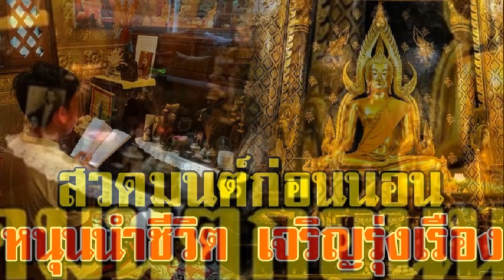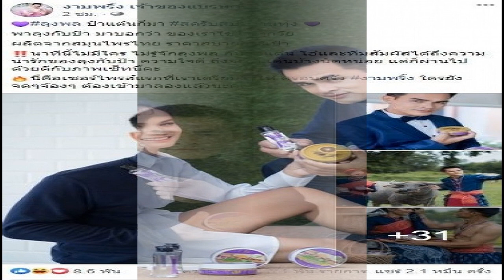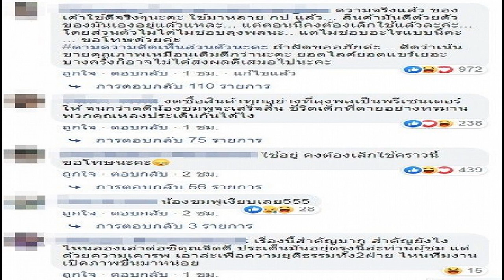สาวิตรี ยอมพูดความจริง หลังลือถูกตำรวจหิ้วตัวด่วน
อย่างไรก็ตาม กรณีที่ตำรวจเรียกลุงม็อคไปสอบถามข้อมูลเพิ่มเติมนั้น ตนมองว่าเป็นเรื่องปกติ เพราะอาจจะมีบางข้อสงสัยที่ตำรวจจะยังไม่เข้าใจ
ภาพจาก ทุบโค๊ะข่าว

ทีมข่าวเดินทางไปพูดคุยกับนางดอน มะลิรส ชาวบ้านกกกอก เปิดเผยว่า ในวันที่ 11 พ.ค.63 ที่น้องชมพู่หายไป ขณะที่ลุงพลขับรถขึ้นไปรับพระสุรัตน์ที่วัดภูผาแอกนั้น ตนกำลังทำกับข้าวอยู่ในครัวของวัด และลุงพลก็เดินมาที่ครัวและนำกระสอบข้าวสารไป 1 กระสอบ เพราะตนเป็นขอข้าวสารจากพระอธิการบุญมา ให้กับลุงพลเอง ซึ่งตนยืนยันว่าได้เจอกับลุงพลตอนไปรับพระที่วัดจริง เพียงแต่ตนจำเวลาไม่ได้ รวมถึงตนก็ไม่รู้ว่าลุงพลออกจากวัดไปตอนไหน เพราะว่าตนทำกับข้าวอยู่ในครัว